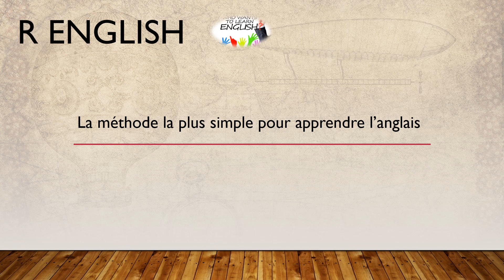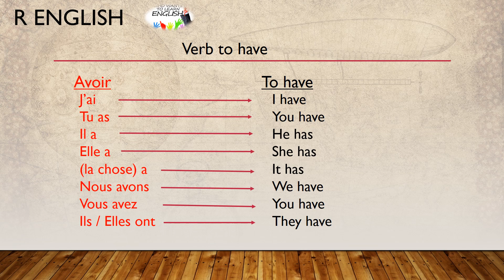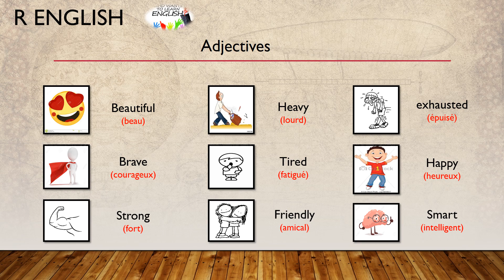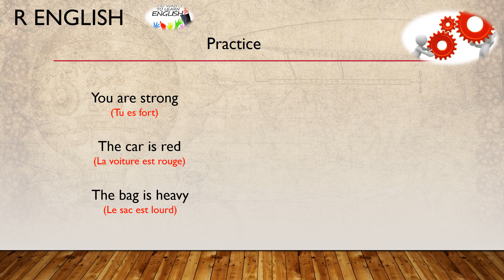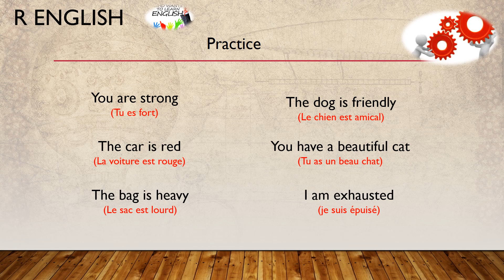Anglais pour les débutants cours 2 : To have / Adjectives/ Colors